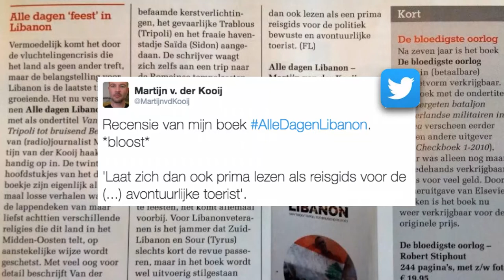Martijn van der Kooij (journalist en schrijver): 'Ik ben verliefd geworden op Libanon'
TIMELINE - Martijn van der Kooij heeft een vierde boek geschreven: alle dagen Libanon. Daarin beschrijft hij zijn eigen - en die van de rest van Nederland - vooroordelen over Libanon. 'Ik ben verliefd geworden op dit land,' aldus van der Kooij. In Libanon en Nederland heerst hetzelfde dreigingsgevaar. Waarom zou je wel naar Amsterdam gaan maar niet naar Beiroet? Van der Kooij beschrijft Libanon vooral als heel mooi vakantieland. Van der Kooij: 'Je kunt er goed uitgaan, er zijn fantastische dingen te zien en het is vooral een heel mooi land.' Het dagelijkse leven in buurland Syrië staat in schril contrast. Het winkelend publiek, de terrasjes en de politiek die van der Kooij beschrijft met betrekking tot Libanon is compleet anders dan men verwacht van dit land.